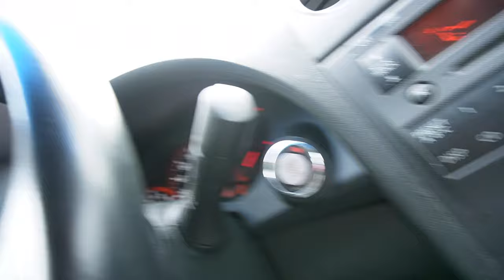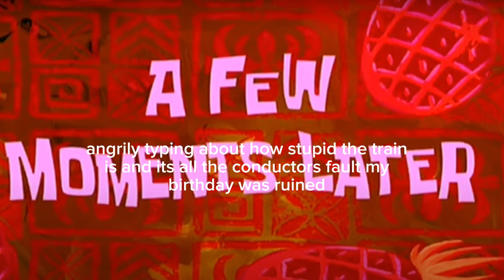this did not go how i planned... | 21st birthday vlog!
the day i turned 21!
though things didnt work out how i planned im just thankful for another year of life & learning, lets make it a good one!

btw, i started making videos on this channel when i was 20 so, happy one year anniversary to us too i guess! I love youtube so much, hopefully i can keep making videos for years to come!

if you have the means, please consider donating to provide humanitarian aid for palestinians facing genoc!de.

✮⋆˙SOCIALS✮⋆˙